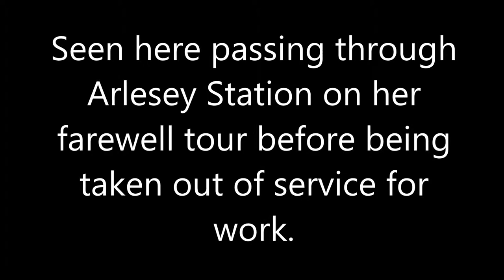A4 pacific Bittern - Filmed on the 30th December 2014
Footage of the A4 Pacific steam locomotive 'Bittern' passing through Arlesey station on the 30th December 2014.